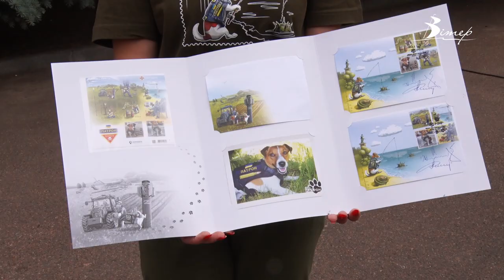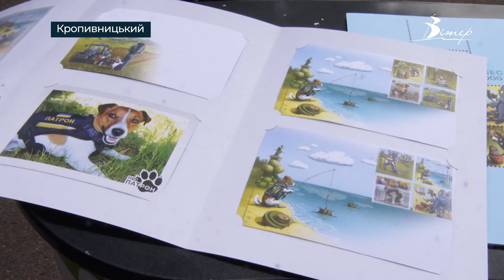Поштову марку із псом Патроном погасили у Кропивницькому |телеканал Вітер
У Кропивницькому погасили шосту тематичну марку, випущену під час війни. Її героєм якої став пес Патрон. Аркуш включає 8 марок із зображенням життя четверолапого. На вторговані від продажу кошти «Укрпошта» придбає автомобіль для розмінування територій вартістю в один мільйон євро. Решта грошей піде на підтримку притулків для тварин.